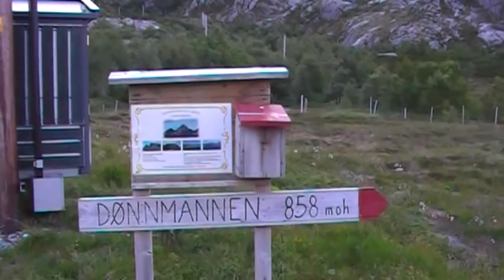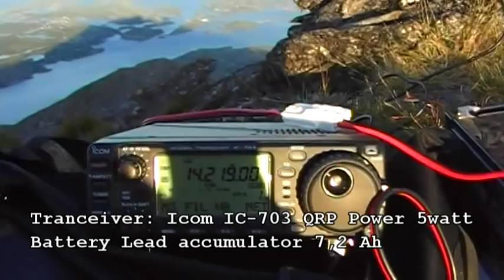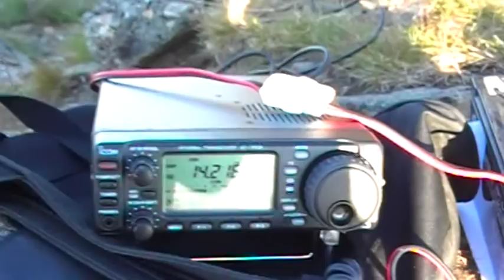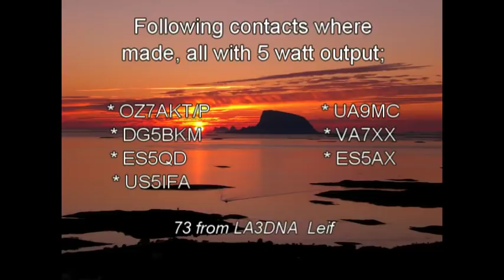Midnight QRP Hike to the summit "Dønnamannen" (SOTA: LA/NL-038) Dønna Island EU-062 by: LA3DNA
We are on Dønna Island near the arctic circle north-west cost of Norway, the month is july 2009.
Started this hike just after midnight and used about 2 1/2 hours to the top. A hard trip with 15kg in the pack pack. Radio equipment I was using was the Icom IC-703 and the Buddipole multiband dipole antenna. Many nice contacts were made, among them was; VA7XX from BC Canada, a distance of 5845 km (3632 miles) all contacts were made with 5 watt output. 73's from LA3DNA Leif